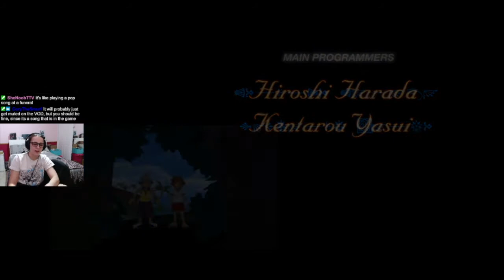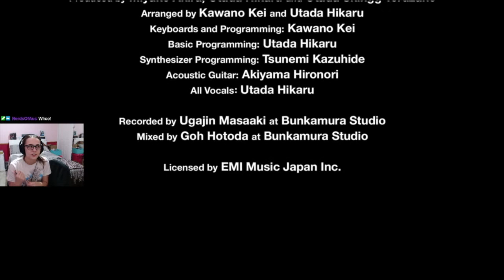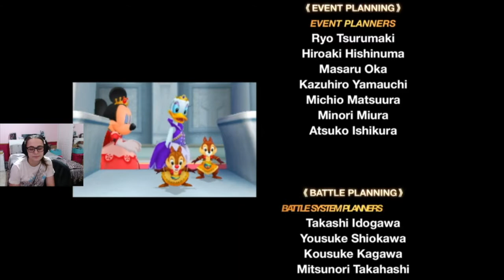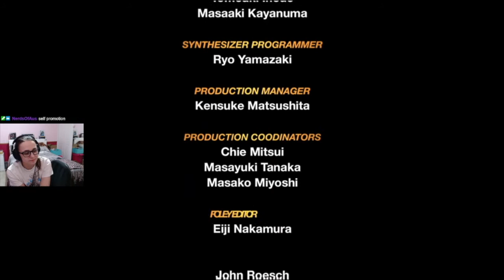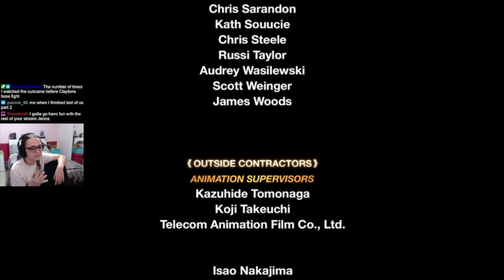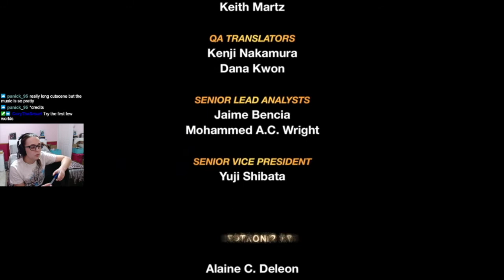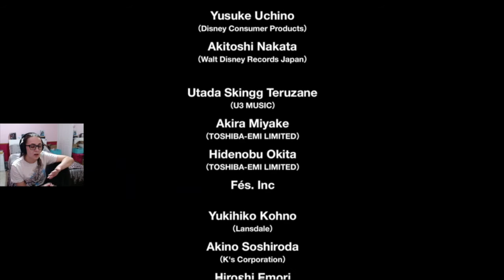Finishing the Games | Kingdom Hearts Final Mix Part 23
Welcome to Part Twenty-Three of Kingdom Hearts Final Mix! In this video we finally beat Ansem and finish the game once and for all!

This was streamed live on Twitch on the 28th January 2021.

Stay random!
~ Jenna